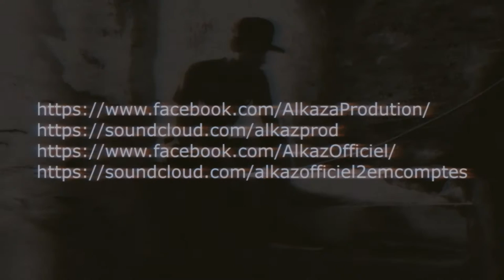Le Poids de Mes Maux // L'Alchimie ( Prod FLS ) 2016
L'ALCHIMIE
Prod
LA KAZA DEL PROD#lkdp